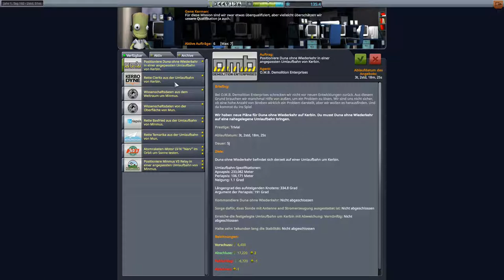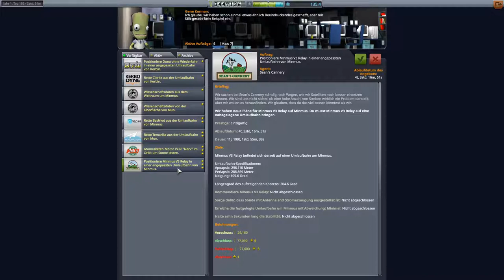Kerbal Space Program Let's play II Folge 205 Deutsch